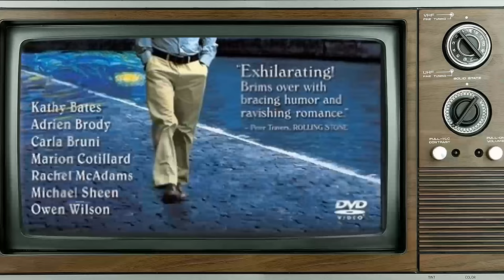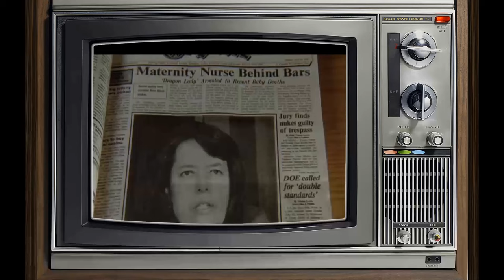These Photos Are Not Edited Look Closer At Kathy Bates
Welcome, classic movie aficionados! 📽️ Today, we pay homage to Kathy Bates, a true legend of the silver screen. 🌟

From timeless romances to thrilling adventures, Kathy Bates's versatile performances have left an indelible mark on cinematic history. 🎥

Join me as we delve into the enchanting world of Kathy Bates, discovering the trials and triumphs that shaped their journey to stardom.

🎬 Lights, camera, and let's celebrate the magic of Classic Hollywood with Kathy Bates as our shining star! ✨🎭
Filmography:
Thelma
Places, Please
Summer Camp
A Family Affair
Matlock
The Miracle Club
Are You There God? It's Me, Margaret.
Home
Richard Jewell
The Highwaymen
American Horror Story
On the Basis of Sex
The Big Bang Theory
The Death & Life of John F. Donovan
Moose
Disjointed
Krystal
Feud
Bad Santa 2
The Boss
Complete Unknown
The Great Gilly Hopkins
Mike & Molly
American Dad!
Boychoir
When Marnie Was There
Tammy
Harry's Law
Two and a Half Men
Cadaver
The Office
Midnight in Paris
You May Not Kiss the Bride
A Little Bit of Heaven
Valentine's Day
Alice
The Blind Side
Personal Effects
Chéri
Revolutionary Road
The Day the Earth Stood Still
The Family That Preys
Fred Claus
Bee Movie
Christmas Is Here Again
Guilty Hearts
Have Mercy
Charlotte's Web
Bonneville
Relative Strangers
Failure to Launch
Solace
Rumor Has It...
Ambulance Girl
Warm Springs
The Bridge of San Luis Rey
Popeye's Voyage: The Quest for Pappy
Little Black Book
Around the World in 80 Days
The Ingrate
American Experience
Unconditional Love
About Schmidt
Dragonfly
My Sister's Keeper
Love Liza
King of the Hill
American Outlaws
Rat Race
Mad TV
Possessed
Bruno
The Wonderful World of Disney
Baby Steps
3rd Rock from the Sun
A Civil Action
The Waterboy
The Effects of Magic
Primary Colors
Titanic
Swept from the Sea
Adventures from the Book of Virtues
The War at Home
Diabolique
The Late Shift
The West Side Waltz
Angus
Great Performances
Dolores Claiborne
Curse of the Starving Class
North
The Stand
Living and Working in Space: The Countdown Has Begun
A Home of Our Own
Used People
Hostages
Prelude to a Kiss
Fried Green Tomatoes
At Play in the Fields of the Lord
Shadows and Fog
Die Straße nach Mekka
Misery
White Palace
Dick Tracy
Men Don't Leave
No Place Like Home
L.A. Law
Roe vs. Wade
High Stakes
Signs of Life
China Beach
Arthur 2: On the Rocks
My Best Friend Is a Vampire
Summer Heat
Murder Ordained
St. Elsewhere
The Morning After
Cagney & Lacey
Johnny Bull
Come Back to the 5 & Dime Jimmy Dean, Jimmy Dean
The Doctors
Straight Time
The Love Boat
Vanities
Taking Off